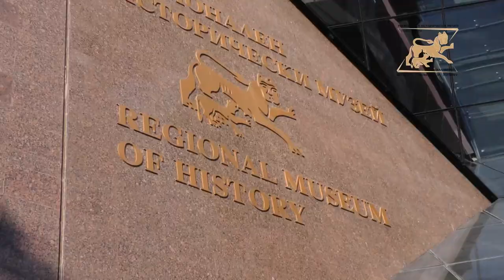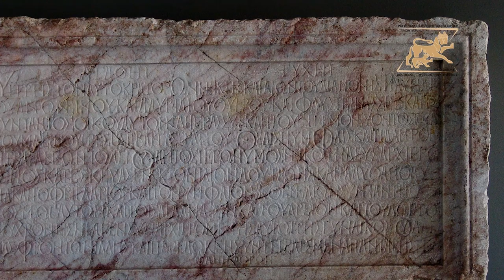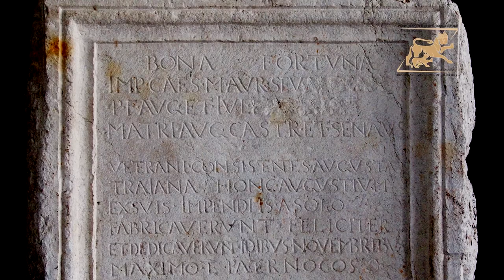Експозицията на Регионален исторически музей Стара Загора – Първо експозиционно ниво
Първо експозиционно ниво се намира на Античната улица.
Августа Траяна е с прави улици, ориентирани по посоките на света и пресичащи се под прав ъгъл. Те са застлани с масивни каменни плочи и почти под всички преминават солидно изградени канали и водопроводи. Защитавана е от мощна укрепителна система.
Най-използваното транспортно средство през римската епоха са колесниците -четириколки и двуколки. Украсени са с изящни сребърни и бронзови апликации.
Градът и прилежащата му територия се отличават с изключително богат и разнообразен религиозен живот.
През ІІІ век варварското нашествие на готите разрушава Августа Траяна, но градът отново е възстановен през ІV век с името Берое. С утвърждаването на новата християнска религия, Берое се превръща във важен религиозен център в провинция Тракия.